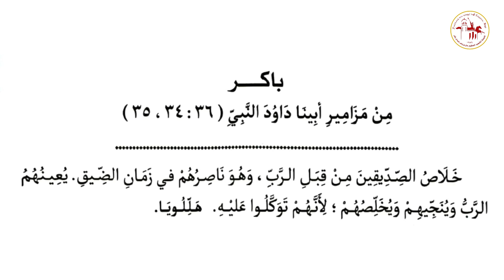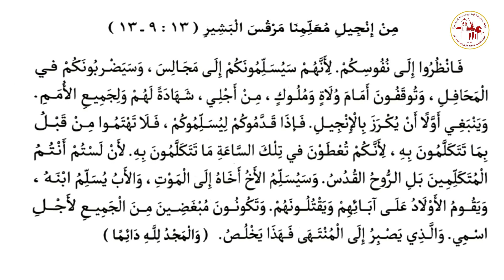إنجيل باكر | اليوم الثالث عشر من شهر برمهات